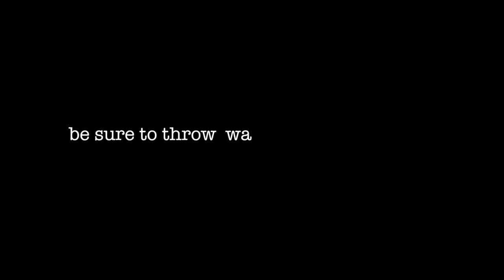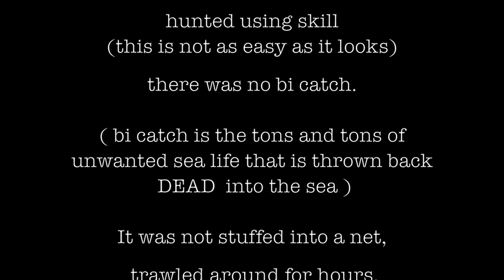Spear Fishing Selsey Bill, UK, Perfect Fish and Chips.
Spearfishing Uk South Coast. Mullet. There is something very satisfying about providing your own dinner. And despite what the uneducated think, this method of fishing is far better for the environment and for the fish.  Its a quick kill, no long suffering, no by catch.